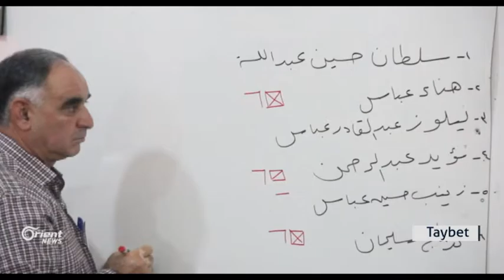Yekîtî û Çaksazî ji hilbijartinên xwecihiyên ENKSê vekişiyan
Li herdu bajarên Hesekê û Amûdê, û di dema ku hilbijartinên kesên serbixwe di ENKS de lidar dikev in, hin partiyên ENKS li gel kesayetên serbixwe xwe ji van hilbijartinan bi dûr xistin, û daxuyaniyek derbarê wê vekişandinê belav kirin, partiya Yekîtî û tevgela çaksazî li gel hin kesên serbixwe dibînin ku partî demokratî kurdistanî Sûriya di hilbijartinan de rolek nebaş dilîze, ji ber vê yekê ew xwe jê vedikşînin.